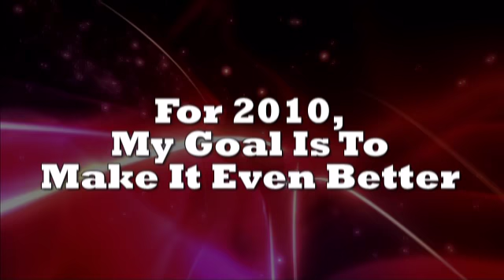Happy New Year - 2010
2009 has been an exciting year for our family. As we begin 2010, my commitment to provide outstanding real estate services will remain the same. Thank you for your trust.

Alan Mah